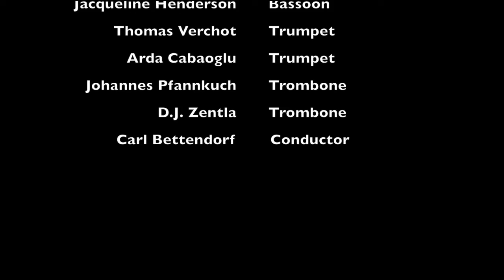Hanukah Medley for octet from the December 19, 2021 at the Montauk Club, Brooklyn, NY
This is arragement of Hanukah songs for octet by Larry Spivack, made for The OMNI Ensemble Holiday concert on December 19, 2021 at The Montauk Club, Brooklyn, NY